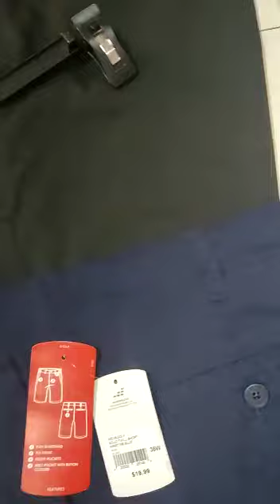Mens Strecth 4 Pocket Sorts Availabe